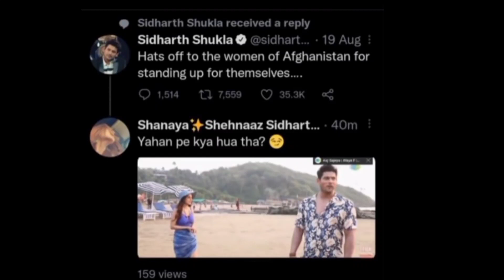Sidharth की Family हो रही है Fans से Connect फिर Shehnaaz और Sidharth पर आई बड़ी खबर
Thankyou.👍🏻👍🏻